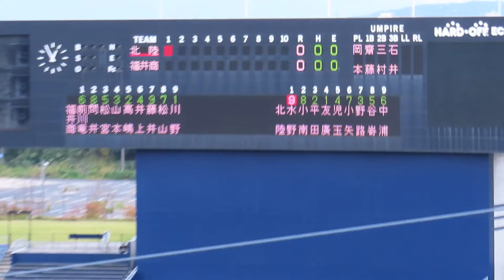福井商業 スターティングラインナップ（守備）1回表 準決勝 北陸 対 福井商業 第１４７回北信越地区高等学校野球大会 ＨＡＲＤ ＯＦＦ ＥＣＯスタジアム新潟 2022.10.22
【第１４７回北信越地区高等学校野球大会 】
2022年10月22日 ＨＡＲＤ ＯＦＦ ＥＣＯスタジアム新潟
福井商業 スターティングラインナップ（守備）1回表
準決勝 北陸 対 福井商業
2019夏【習志野９回表の応援・美爆音炸裂！】土壇場で角田君同点打！応援歌♪レッツゴー習志野　沖縄尚学戦2019.8.9【2019高校野球・夏の甲子園】

選抜準優勝の習志野1点ビハインドの９回！鳥肌が立つほどの超美爆音が炸裂！

【2019夏甲子園】習志野高校一回戦美爆音応援歌♪全曲集 新曲星空のディスタンス登場！

習志野・美爆音！５回表の応援歌♪ 星空のディスタンス、モンキーターン他、沖縄尚学戦【2019高校野球・夏の甲子園】

【新曲あり】習志野高校 美爆音応援 初戦でもマリンスタジアムは満員！（2018高校野球千葉大会）

【高校野球応援】北海高校 世界一のアゲアゲホイホイ【第99回全国高等学校野球選手権大会】

高校野球 星稜高校 竹谷理央選手 1試合4本塁打 大会新記録 決勝 金沢学院高校戦 石川県立野球場

3校のダンス部が共演（同志社香里高校、大阪府立今宮高校、大阪府立登美丘高校）　第100回全国高校野球選手権記念大会CM＆メイキング映像

メイキングムービー【朝日新聞公式】第１００回全国高校野球選手権記念大会「ダンス」篇